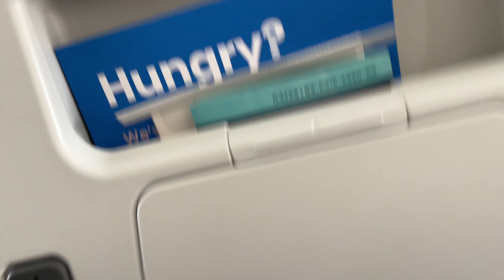This Changes Everything Pt 1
We go on the biggest trip of our life with the crew. Come join our journey as we travel through LA and experience unforgettable events. Can't wait to share more of this vlog with you. Part 1 is here and Part 2 will be out next Wednesday! Let us know your favorite part in the comments

Socials:
Jrock: @jrockthegypzie9505
Zach: Instagram z_bouker
Soldani: Instagram 2soldani4
Tundra: Instagram yescheftundra
Roma: Instagram romaxballerina